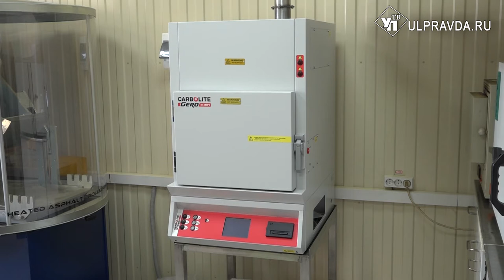Проверено в лаборатории. В Ульяновской области откроют асфальтобетонные заводы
Чтобы новая дорога не портилась после проезда большегрузов и перепадов температур. Идеальное дорожное покрытие изготавливают на асфальтобетонных заводах. В этом году в Ульяновской области запустят сразу четыре таких предприятия.